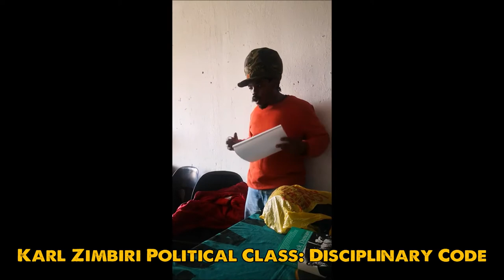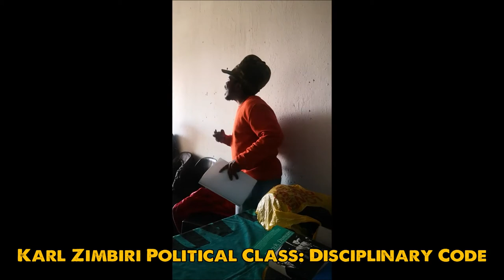PAC Political Class - Disciplinary Code of the PAC - Karl Zimbiri Wizza Military Camp Branch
Karl Zimbiri Wizza Military Camp political workshop on the Disciplinary Code of the Pan-Africanist Congress (PAC) of Azania as enshrined on the Basic Document. The workshop was conducted by mAfrika Thandolwetu Sipuye. His presentation was followed by a Question and Answer session.